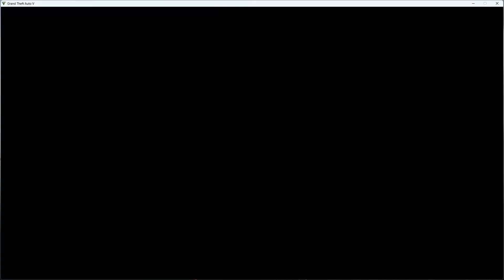Easy 100% Spawn Exotic Cars, PRO CAR EXPORTER Award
How to trigger the spawning of daily exotic cars in your GTA Online Autoshop board list. Stay in the same lobby and keep moving around getting the blue dots!

I also gave some tips on some things NEVER to do while getting this, as it will interfere with (stop) the cars from spawning again.